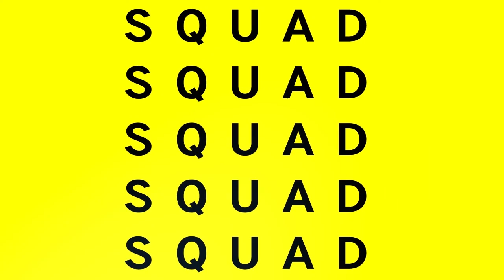Ubisoft: Forward Review, New Game Reveals, Prince of Persia - Awesome Showcase or 'World of Meh'?